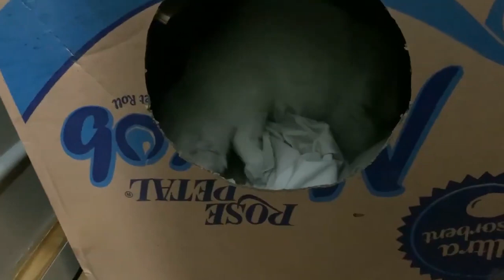Cat Giving Birth | Cat Giving Birth Beautiful kittens 😸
cat Giving Birth Beautiful Kitten For First Time ⏲️

Beautiful baby kitten's

cat eats baby kitten food

cat care baby kitten's

cat love kitten's